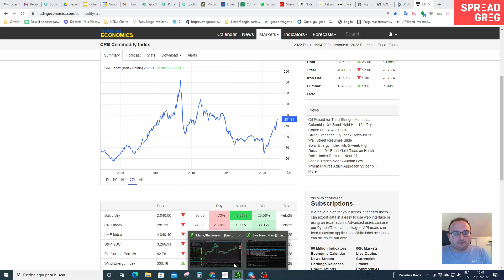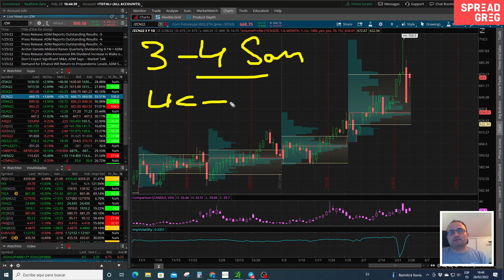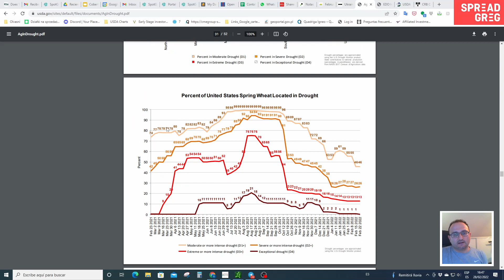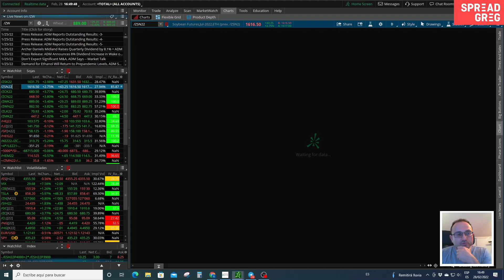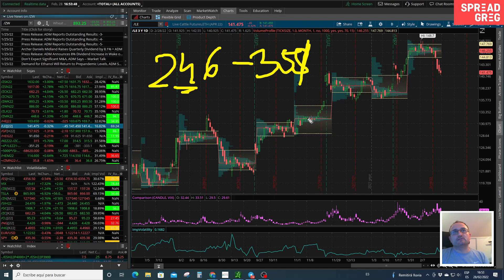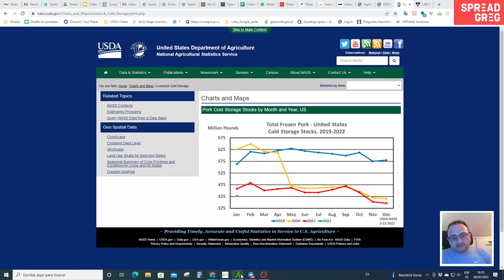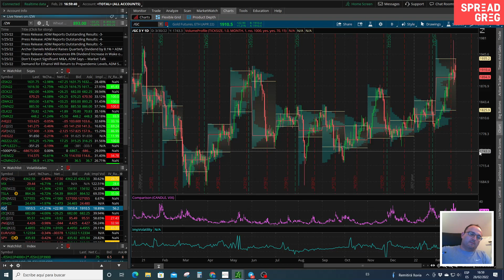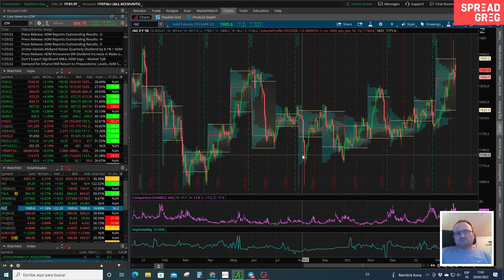Análisis Mercado de Materias Primas Segunda Semana de Guerra.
Repaso al Mercado de Futuros de Trigo, Maíz Y Soja
La importancia de Rusia en el mercado de Energia NatGas y Crudo.
Repaso a los metales precios Plata y Oro
Os recuerdo La academia
VIX , Corn, Wheat, WTI, Natgas. Silver, Gold.
Greg